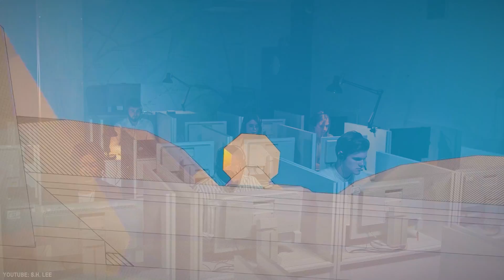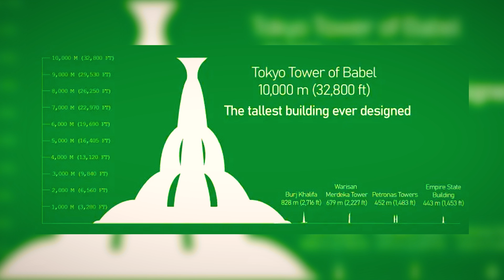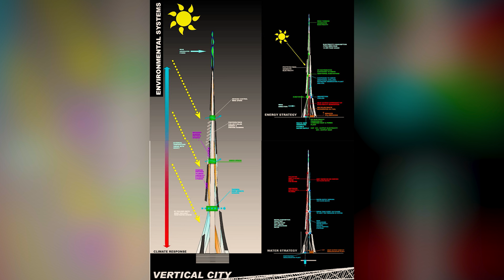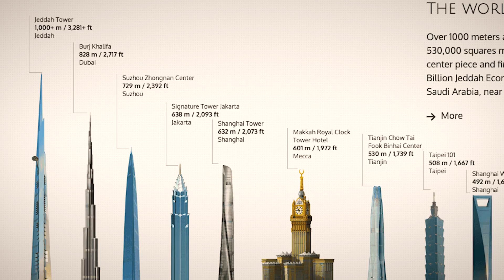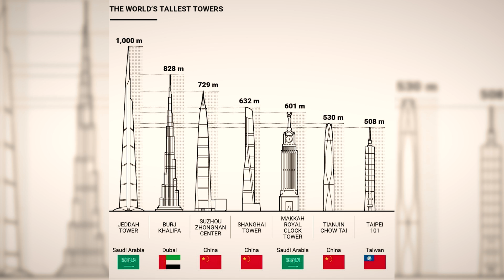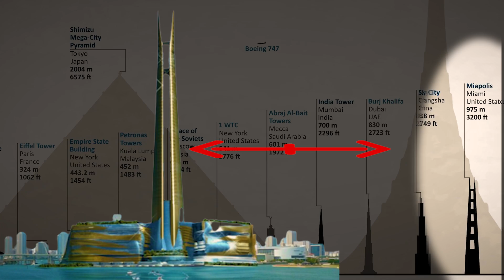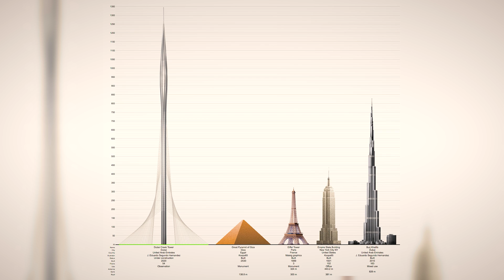5 Skyscrapers That Would be Considered their Own Country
In part 4 of our tallest skyscrapers of the future series,  we cover some of the tallest skyscrapers ever planned to be built in history.  From iconic projects in Asia, the Middle East, to cutting-edge designs in North America, these skyscrapers are set to become some of the world's most iconic buildings. So sit back, relax, and let us take you on a journey to the future of skyscrapers!

Costly Demolitions That Went HORRIBLY WRONG

- World’s Largest All-Terrain and Crawlers Cranes

⏱️⏱️VIDEO CHAPTERS⏱️⏱️
0:00 - Summary
0:31 - Number 5 - Tokyo Tower of Babel
2:48 - Number 4 - Dubai City Tower
5:04 - Number 3 - Jeddah Tower
6:50 - Number 2 - Miapolis Tower
9:02 - Number 1 - Dubai Creek Tower